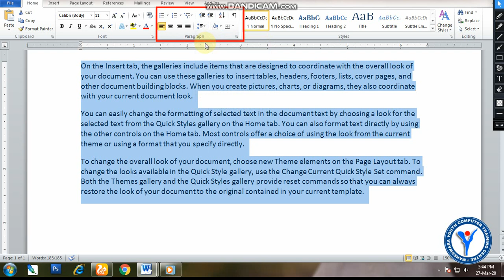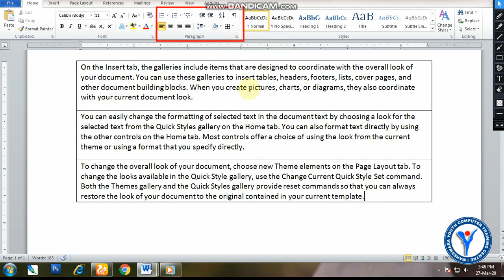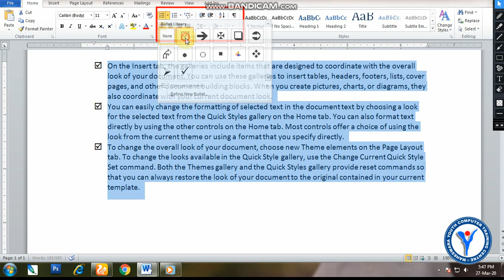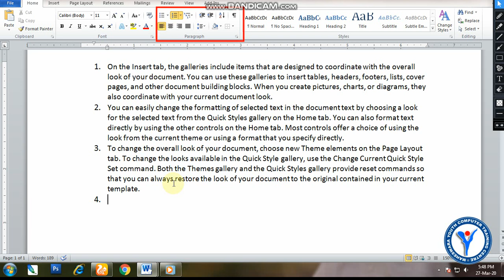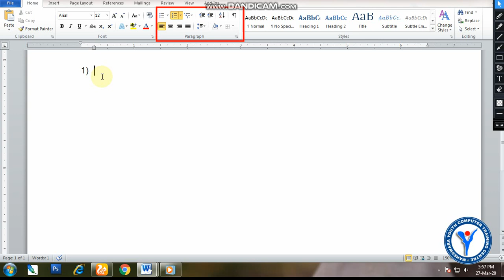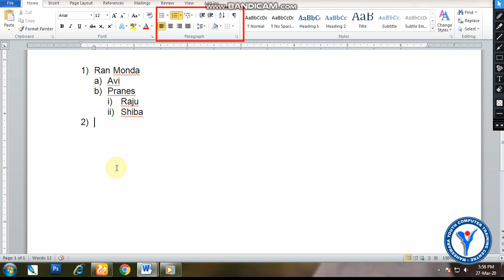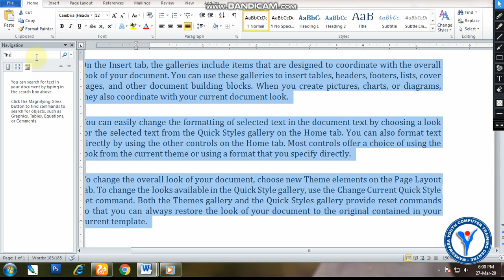Microsoft Word Home (Paragraph) Ribbon Tutorial | মাইক্রোসফ্ট ওয়ার্ড | Step by Step MS WORD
Microsoft Word Home (Paragraph) Ribbon Tutorial | মাইক্রোসফ্ট ওয়ার্ড | Step by Step MS WORD | Part - 2
Computer Best  Educational & Technology channel. You can Watch a unlimited Computer Educational Tutorial video everyday...I hope you enjoy it !!

MS Word Use Tab ans Tab Leaders tutorial | How to make any application form | Part - 15

How To Change Your Gmail Background Theme & How To Add a Signature to Emails in Gmail tutorial